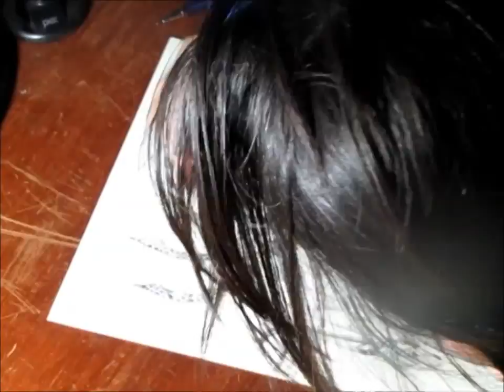Speed drawing - Fan art by Marina Torrecilha - Malthael from Diablo , Blizzard.